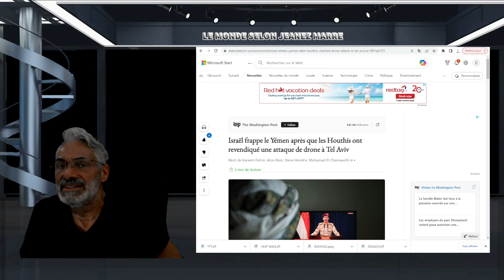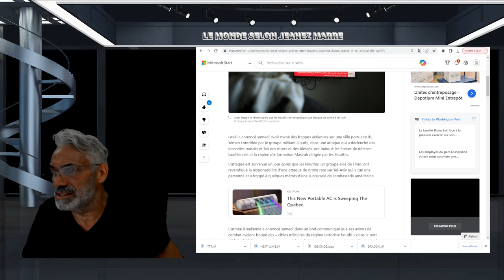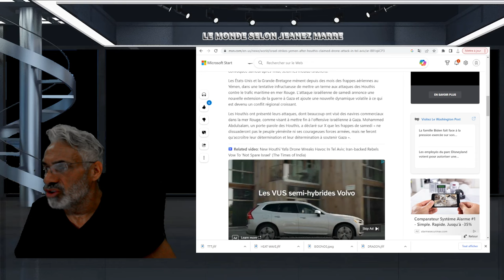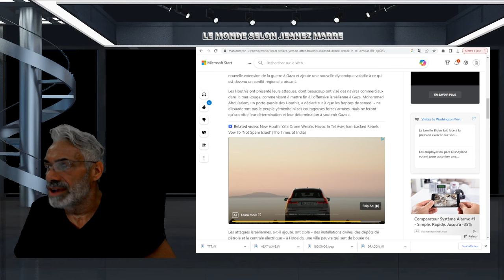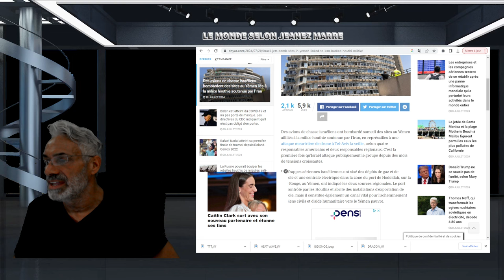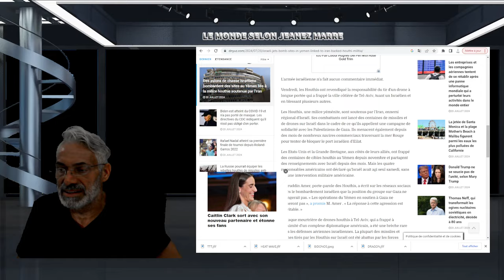DERNIÈRE HEURE; OH MON DIEU C'EST PAS POSSIBLE...ET OUI C'EST LE VRAI DÉBUT DE LA 3ÈME GU...MONDIALE